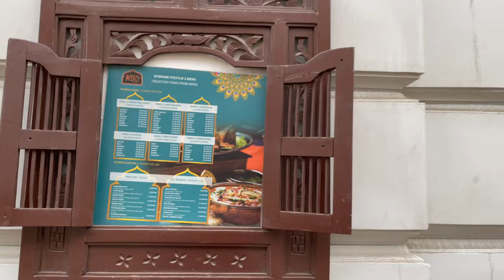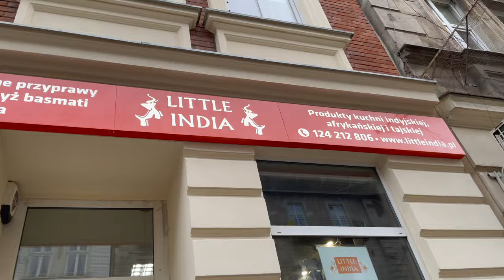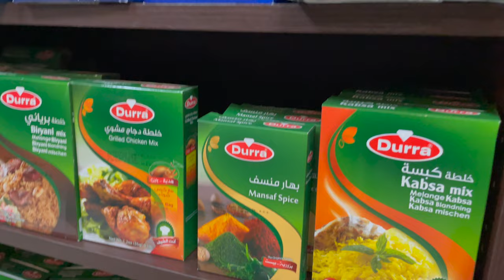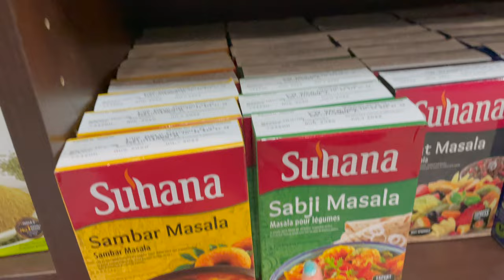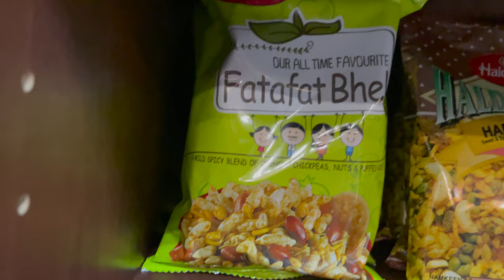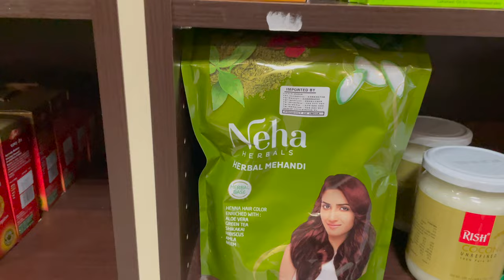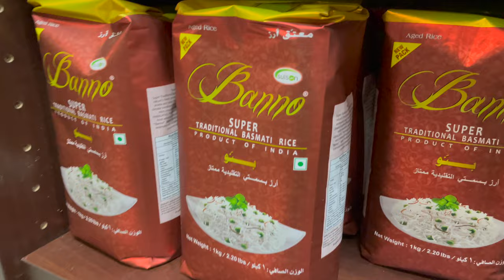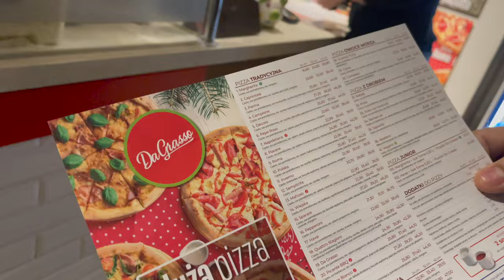Indian Grocery Store Poland | Little India | Indian Spices and Vegetables in Kraków Poland | PRICES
Hey Guys, Happy New Year to everyone. I hope you all are doing great and you enjoyed today's video.
So I've made this video as I was getting requests from my viewers asking for the Indian grocery and prices I hope it will benefit to them and other people to get some information if they want to travel to Poland or if they are thinking of moving to Poland.

COST OF FOOD:
Food in Poland is fairly affordable, especially compared to countries like the UK or France. Compared to these countries, food prices in Poland are on average around 50% lower. Prices of some products may surprise as cheese for example is really expensive in comparison to meat which price is among the lowest in the whole European Union.
In comparison to other European countries Poland is a relatively affordable place to live and study. Prices depend greatly on the city.  Poland can offer an exciting opportunity for expats after a change of pace from British life. Rich culture, stunning food, scenic countryside and classic cities make Poland a great location to emigrate to, while a cheaper cost of living offer an added advantage over Western Europe.